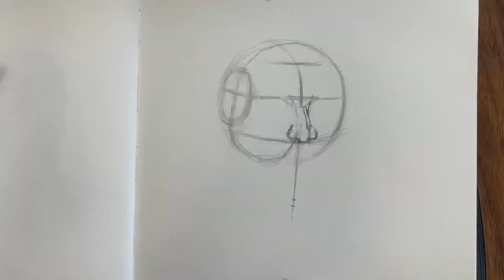Quick Sketch Of YE || Pencil Drawing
Quick sketch of Ye

ART SUPPLIES

ART SUPPLIES FOR BEGINNERS

ART SUPPLIES FOR ADVANCED

MIXED MEDIA ART SUPPLIES

CHECK OUT;
Everything I Use To Create YouTube Videos